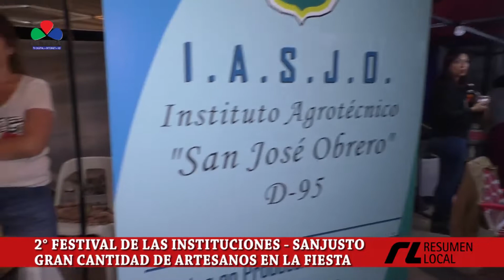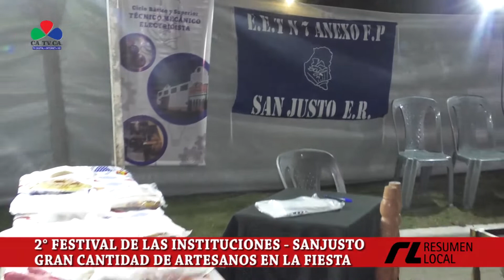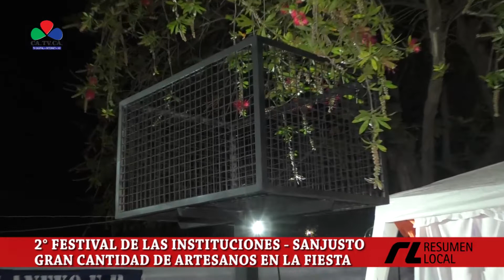2° FESTIVAL DE LA INSTITUCIONES SAN JUSTO ENTRE RIOS PARTE 1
2° FESTIVAL DE LA INSTITUCIONES SAN JUSTO ENTRE RIOS PARTE 1